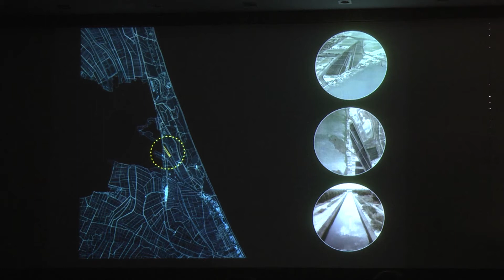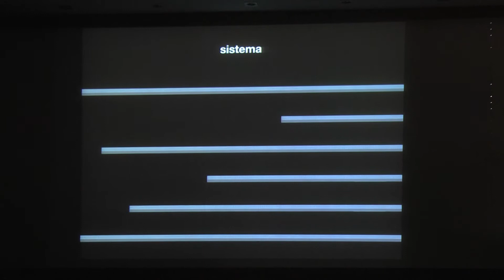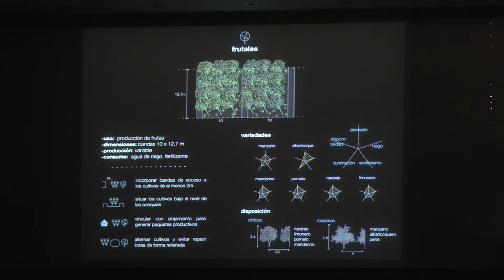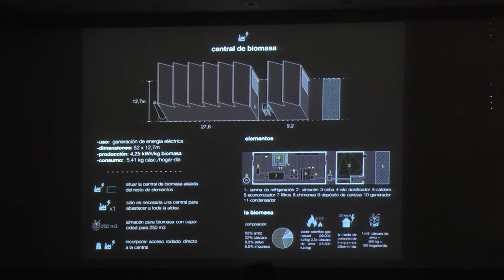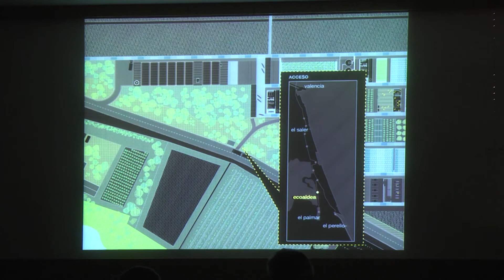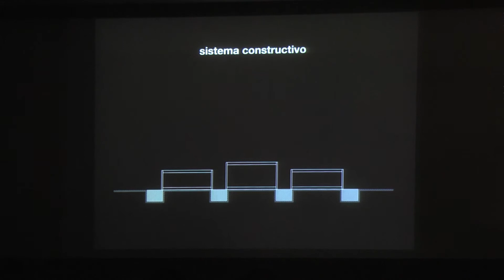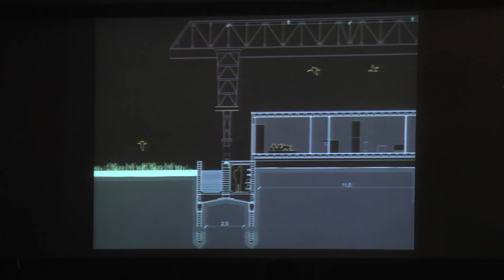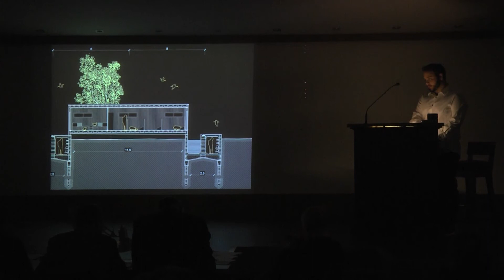26 José Adrián Rico - Oral Público Master Habilitante - Enero 2017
Presentación del proyecto de Jose Adrián Rico Blanco